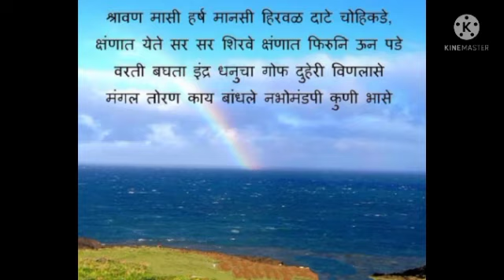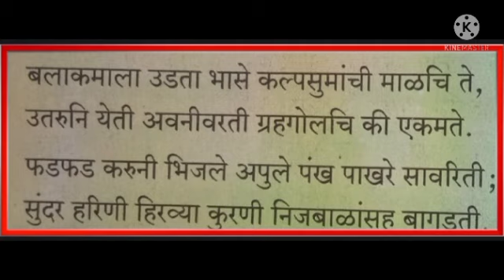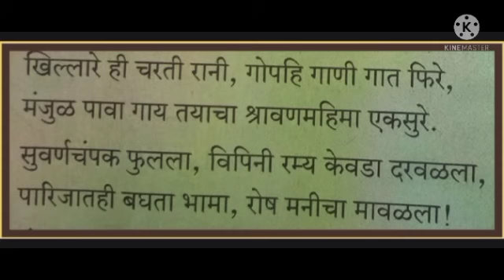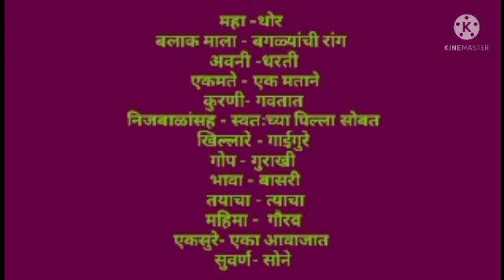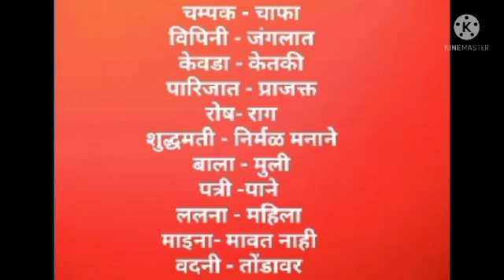श्रावणमास |इयत्ता- 7वी| विषय- मराठी |शिक्षक- कैलास जाधव |ज्ञानदीप विद्यालय